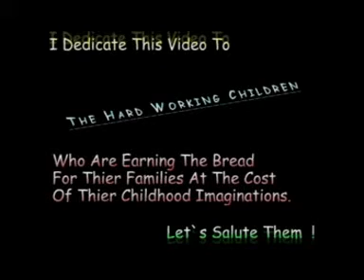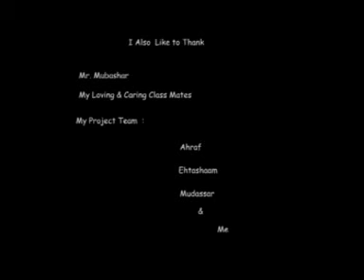KUMHAR, THE LIFE OF POTTER | Documentary | Urdu Hindi | کمہار ، ڈاکیومنٹری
DREAMARTS Presents a short docu character on potter. Every village of pakistan has a potter (Khumbar or Kumhar) who 'wheels' out an amazing variety of household utensils and other objects of utility. This documentary is based on Kumhar (kumhaar) Potter named Shafiq, who live in village near Multan. Produced by DIL NAWAZ.

DreamArts Creation makes documentaries on historical places of Pakistan and the current social issues prevalent in our society. We also venture into making short informative films and motivational videos on social media for societal reform at a mass level.

Enjoy and give us your critique for improvement!!